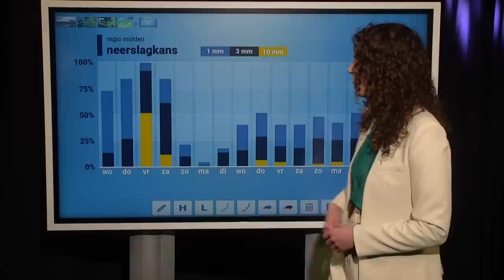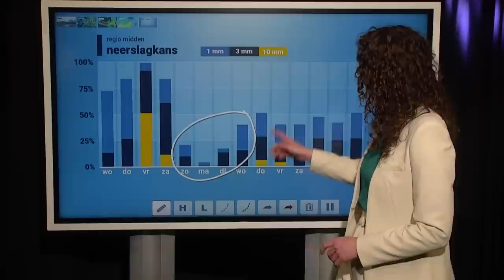10-daagse: volgende week eindelijk zon?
Deze maartse lentemaand verloopt ronduit bewolkt en nat. Roosmarijn bekijkt of er eindelijk zon aan komt!